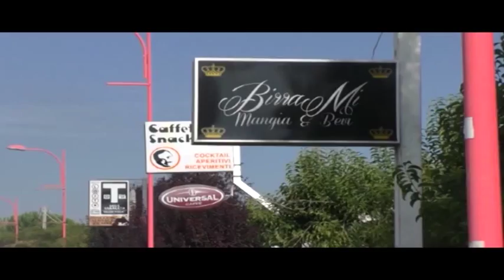01a ABRUZZO NOTIZIE 21 SETTEMBRE 2017